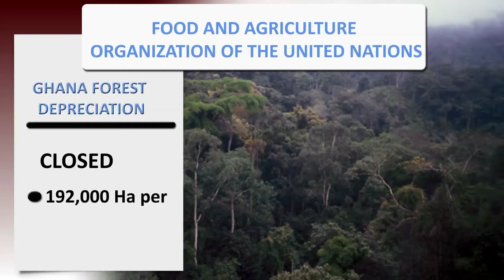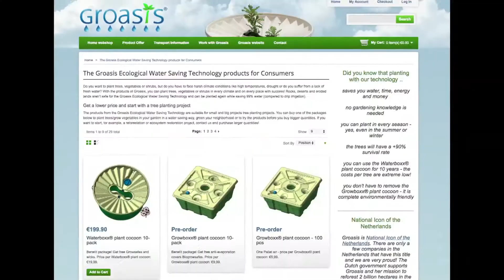Ghana itech farming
In Ghana an integrated tree planting technology known as The Groasis Waterboxx is changing the landscape in Mafia-Anfoe in the Volta region.